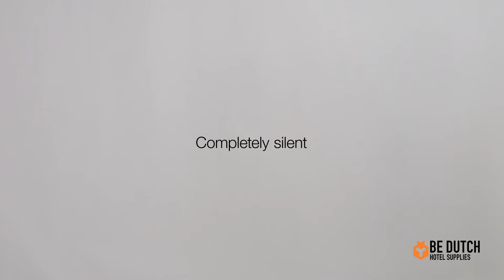Be Dutch - Hotel Minibar Atlantic 25 | Door direction left and right possible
Minibar 25L | 0,75 kWh/24 h

The minibar ATLANTIC has a modern design and offers a budget-friendly solution for every type of hotel. The ATLANTIC is a standard model minibar and therefore has an excellent price / quality ratio. The minibar is equipped with an absorption cooling system (3-8 ° C) which cools it in absolute silence. The LED lighting inside gives a luxurious look, and automatic defrosting ensures optimal ease of use. The minibar has been CE / EMC / CB / CCC / ROHS approved and a sliding hinge for installation is included as standard.

'Be Dutch' contains a large range of hotel supplies. These products can be delivered from stock and ordered online. This in-house line of high-quality products is developed from the needs of our customers and is continuously being expanded. Quality, durability, environmental friendliness and competitive rates are a recurring theme throughout our product development.